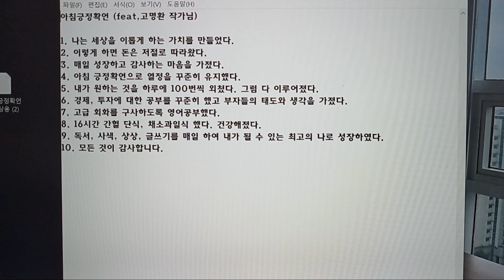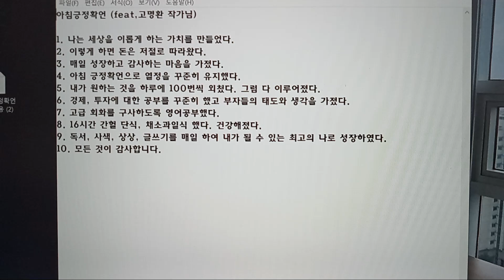긍정확언 3일차, 모든 것이 감사합니다